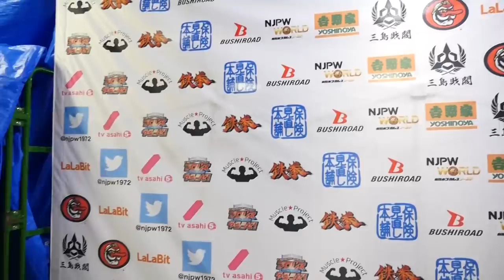12/06 WORLD TAG LEAGUE - 6th match : Post-match comments